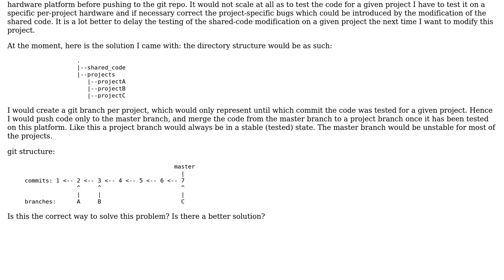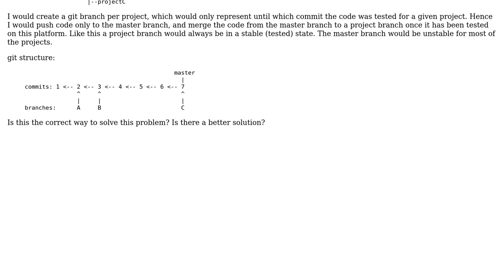Software Engineering: Organizing a git repository with several projects sharing code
With thanks & praise to God, and with thanks to the many people who have made this project possible! | Content (except music & images) licensed under CC BY-SA | Music | Images & others | With thanks to user Etienne user Aaron Kurtzhals and the Stack Exchange Network Trademarks are property of their respective owners. You are responsible for your own actions.